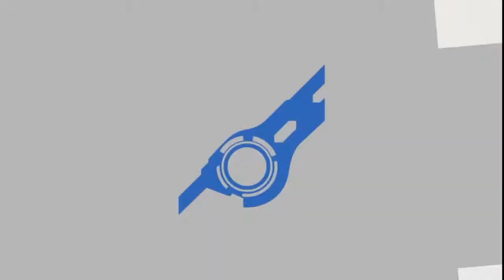Smash Bros. Ultimate ASMR #7 - Ryu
You know him. You love him. And he's a high-tier character in the Street Fighter games. Okay, I actually don't know because I don't play Street Fighter. However, Ryu makes his ASMR debut today! Well, uh, to be clear, I'm doing the ASMR and Ryu is doing the fighting. Although, I'm not opposed to Ryu starting his own ASMR channel.